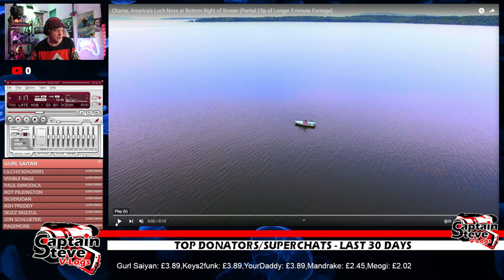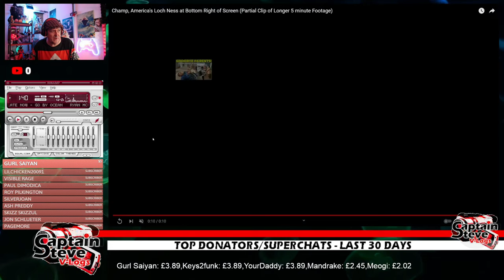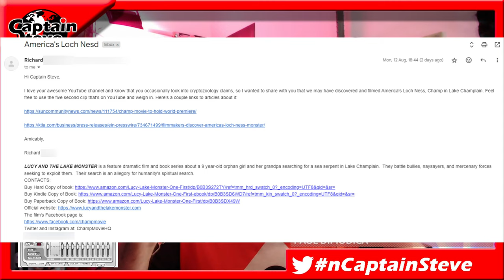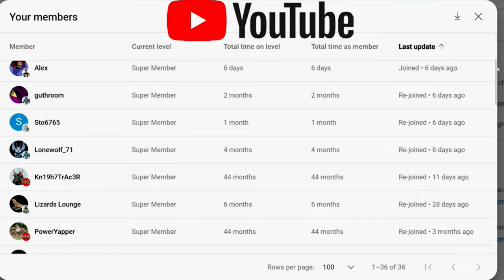Lake Champ Monster - Real Sighting Of The Monster ?? - Cup Of Tea With Captain Steve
I love your awesome YouTube channel and know that you occasionally look into cryptozoology claims, so I wanted to share with you that we may have discovered and filmed America's Loch Ness, Champ in Lake Champlain.
Feel free to use the five second clip that's on YouTube and weigh in. Here's a couple links to articles about it:

Amicably,
Richard

LUCY AND THE LAKE MONSTER is a feature dramatic film and book series about a 9 year-old orphan girl and her grandpa searching for a sea serpent in Lake Champlain.  They battle bullies, naysayers, and mercenary forces seeking to exploit them.  Their search is an allegory for humanity's spiritual search.

Twitter and Instagram at: ChampMovieHQ

Live UK Time Schedule:
Mon 6pm - Bake Off & Egg Giveaway No Man's Sky With Meogi